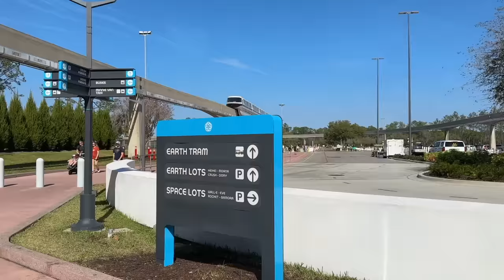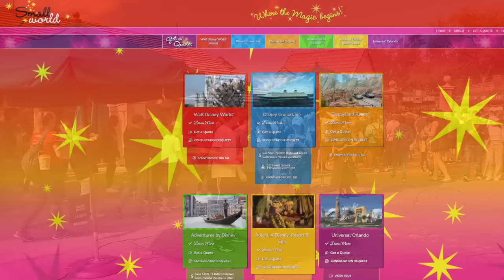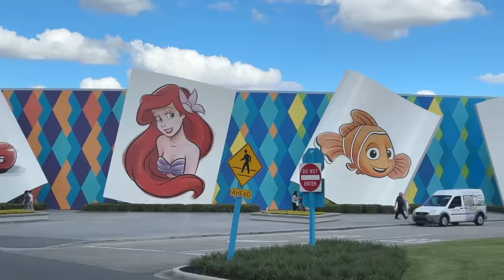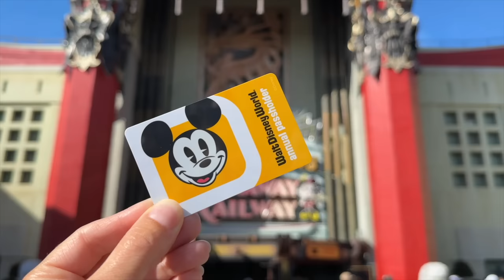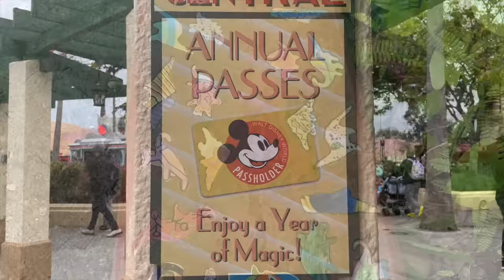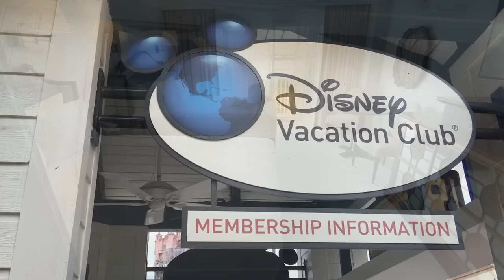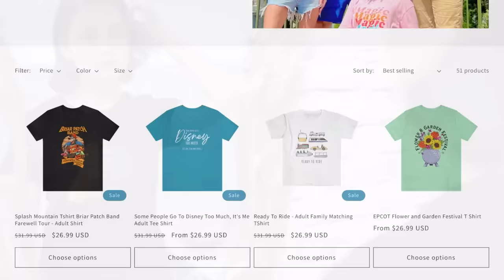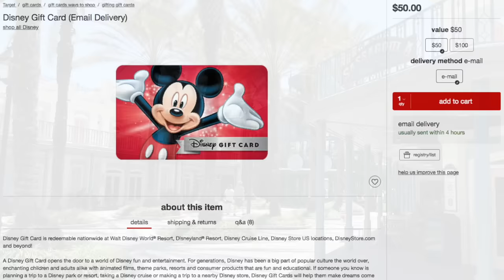NEW Ways to Save Money on Your 2024 Disney World Trip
Don’t get caught paying MORE than you need to for a Disney World vacation next year! Today, we’re gonna hit you up with our best budgeting and savings tips that’ll serve you well in 2024 (and BEYOND).